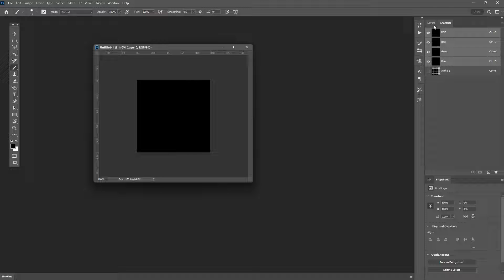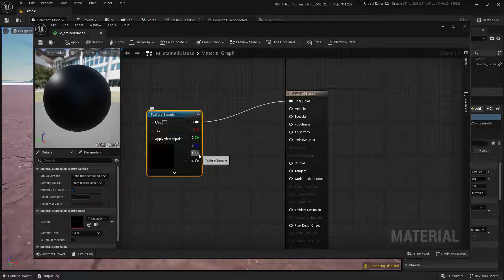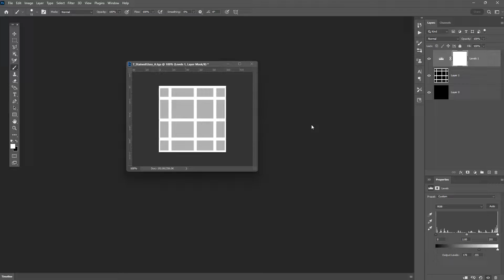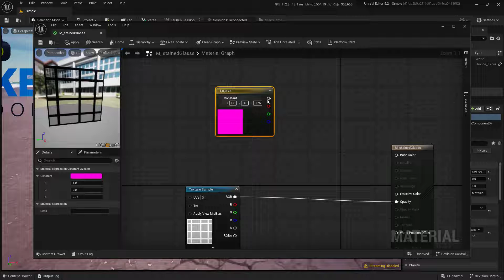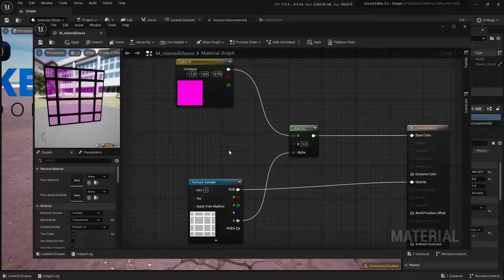Material - Stained Glass Tutorial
Here is a quick UEFN stained glass tutorial!

Don't forget to check out our online creator school for more tutorials!